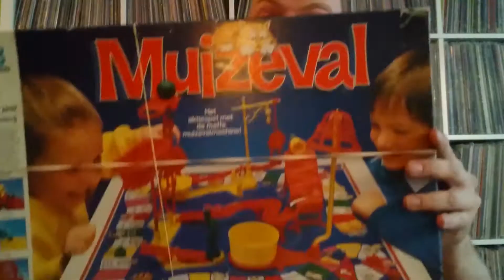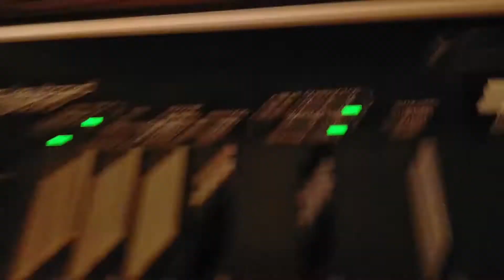aflevering 192 de JVC KB 700 en teddybear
In deze aflevering nemen we de JVC KB 700 onder de loep.